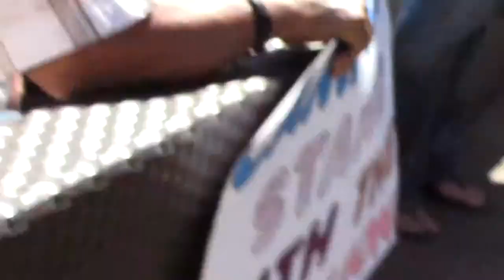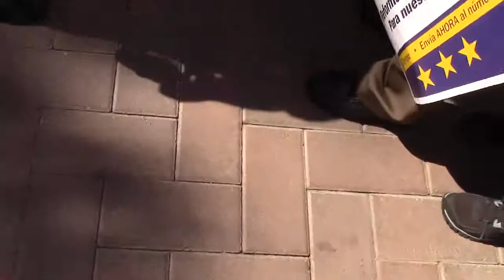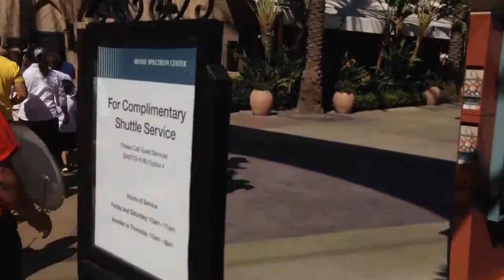2013 10 05 Irvine Immigrant Rights Rally for Dignity and Respect